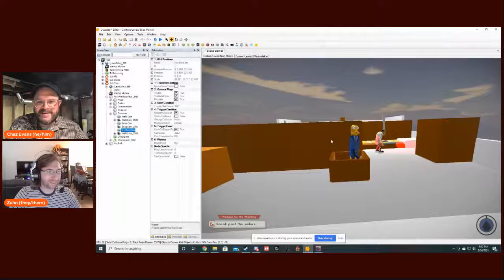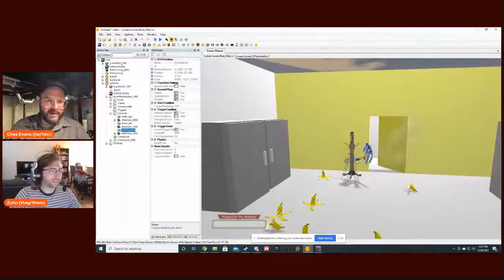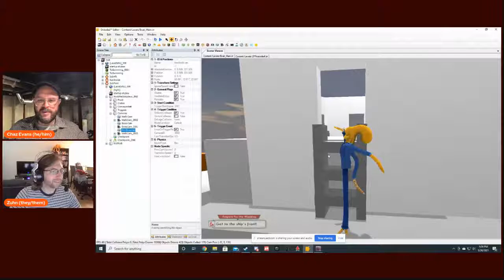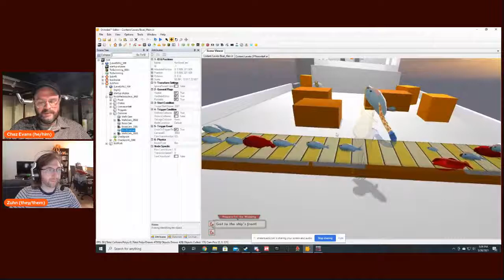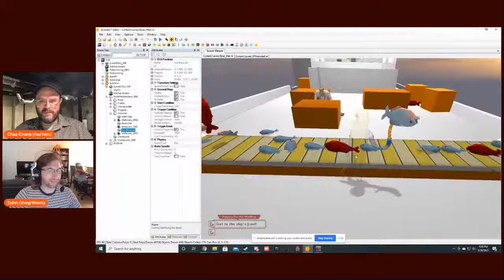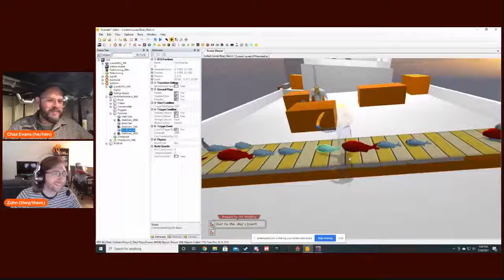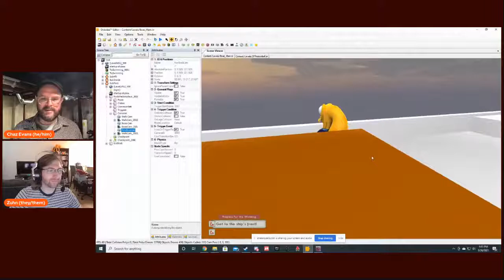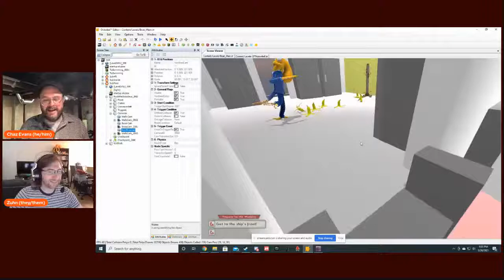VGA Fireside With Kevin Zuhn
VGA Gallery welcomes Chicago-based video game developer Kevin Zuhn as a speaker for VGA Fireside! Zuhn is the Creative Director at Young Horses, where they’ve worked on such hits as Octodad and Bugsnax. They also participate in game jams and makes experimental games in their spare time.

VGA Fireside is an artist speaker series that presents the stories and work of video game creators and writers. Presented online, the series also functions as a growing archive of those who make and think about video game art and how it responds to their current moment of history.

VGA Fireside is presented in partnership with the Independent Game Developers Association Chicago Chapter, and the Media Arts and Game Design Module in Radio/TV/Film in the School of Communication at Northwestern University.